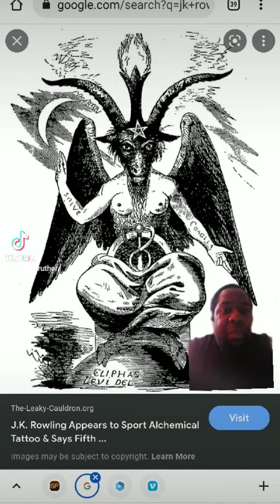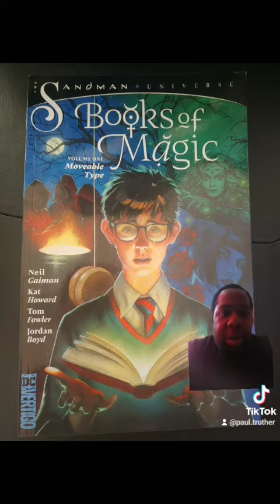J.K. Rowling and Harry Potter